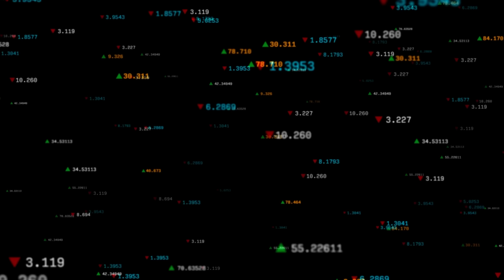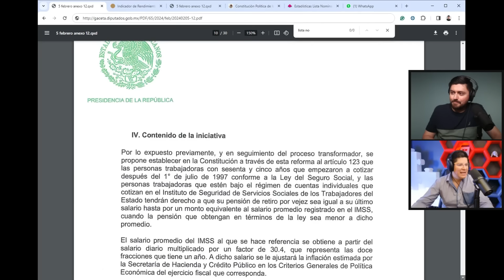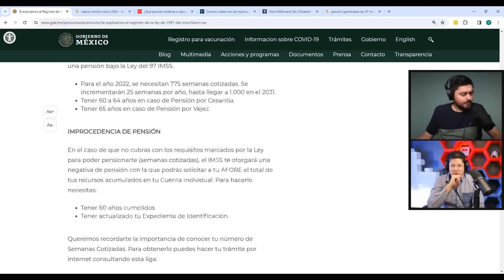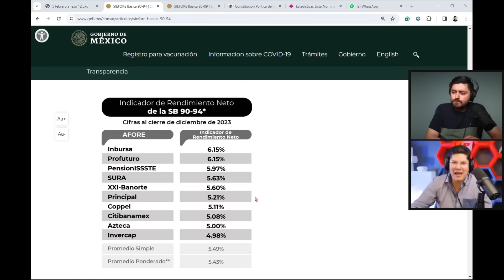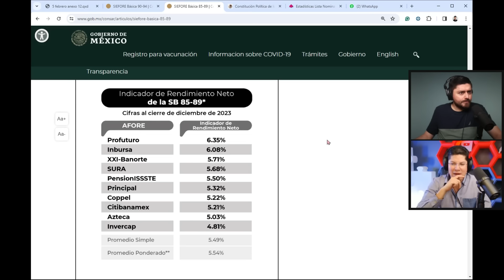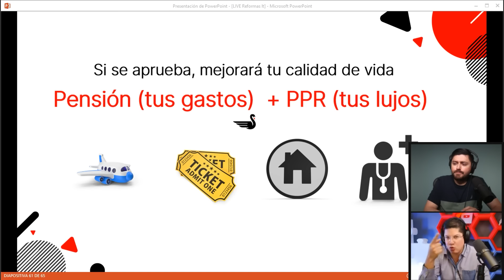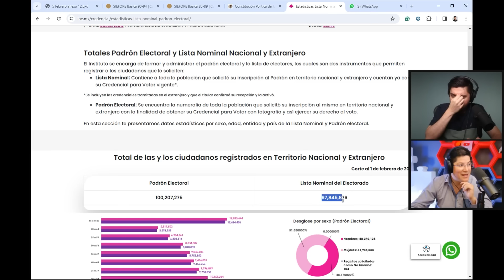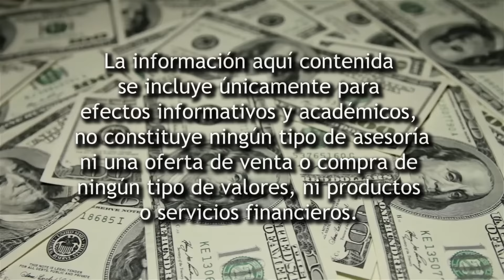Iniciativa a Reforma de PENSIONES, ¿será la EXTINCIÓN del AFORE? te revelamos lo que nadie dice #287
El presidente Andrés Manuel López Obrador lanzó una propuesta en el que pretende eliminar la ley 97 de pensiones y hacer una nueva reforma con el que promete una jubilación al 100% de su último sueldo, una nota que ha dado mucho de que hablar y por supuesto, nuestros Campeones analizan esta propuesta, conoce a fondo de qué trata, si conviene y sobre todo ¿qué pasara con las afores? descubre las respuestas.

00:00 Intro
02:15 Ley 97
02:47 La propuesta de la revertir la ley 97
05:34 Contenido de la iniciativa
08:22 La pensión garantizada
10:33 De dónde va salir el recurso para llevar a cabo la propuesta
12:32 Nota sobre los requisitos para obtener la pensión garantizada
13:14 Implicaciones de la reforma
16:23 Pensiones para todos o para algunos
17:07 ¿Dará tiempo de darle seguimiento a esta iniciativa?
18:59 ¿Qué pasará con las afores?
21:56 El sistema de Estados Unidos
23:47 Qué pasará si se aprueba
26:04 Qué ocurre sí lo retiran y estás a punto de retirar
27:40 La teoría de Omar
29:14 Conclusiones
30:49 Artículo 71